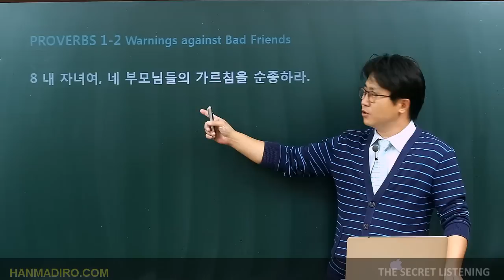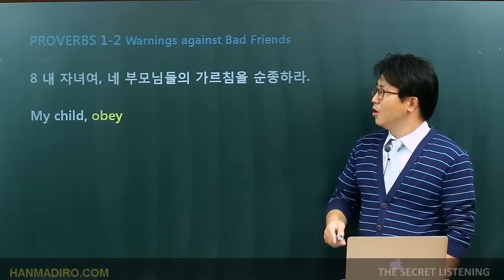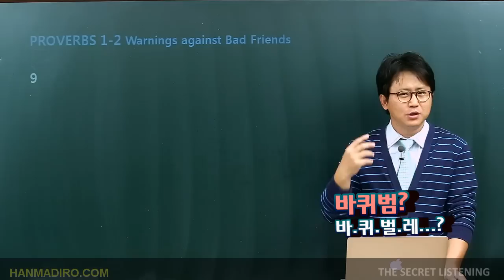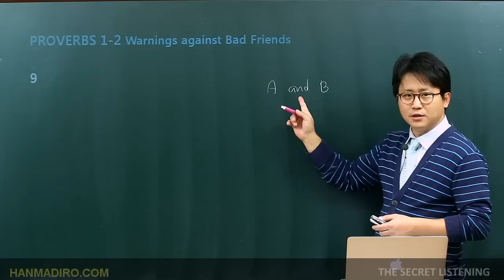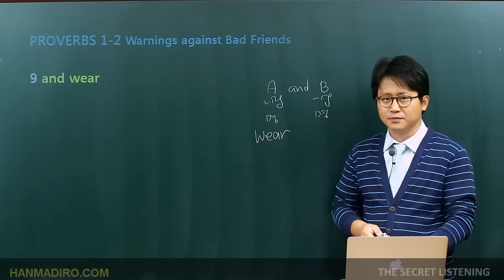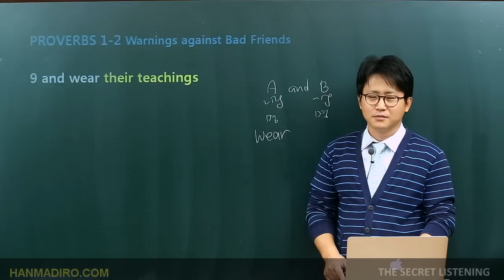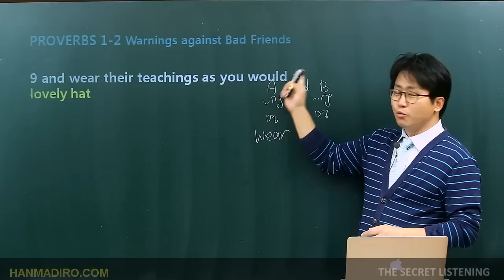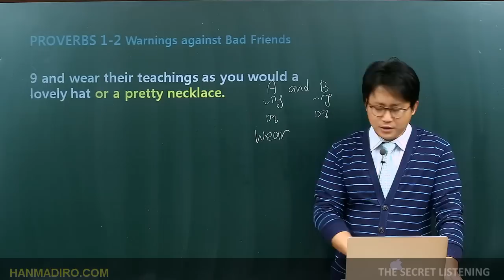[평생무료영어] SL-PROVERBS : c1u2 02